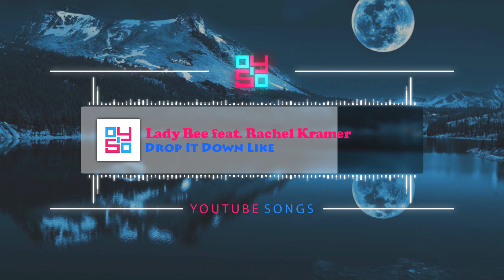F2FREESTYLERS SONGS 2017